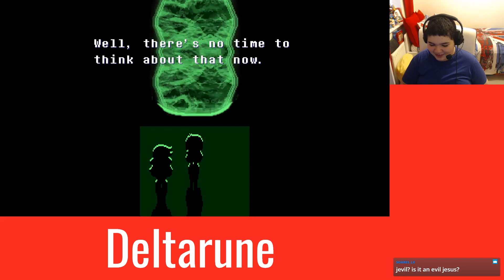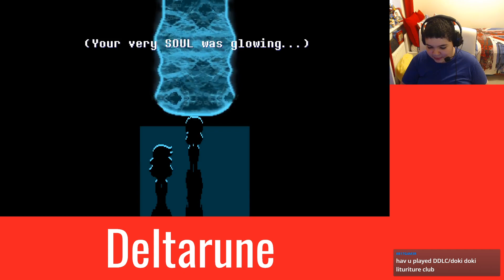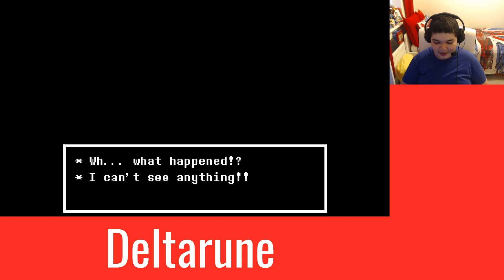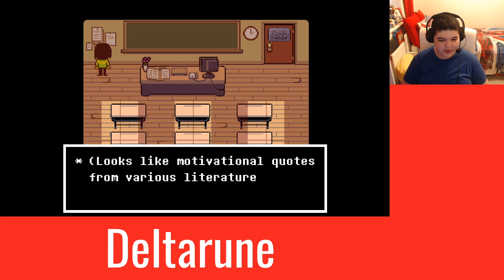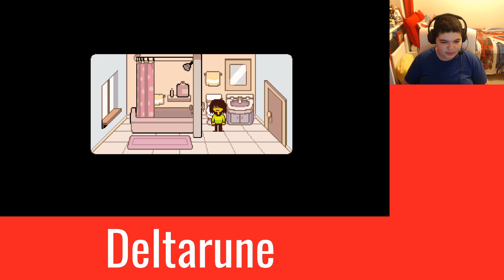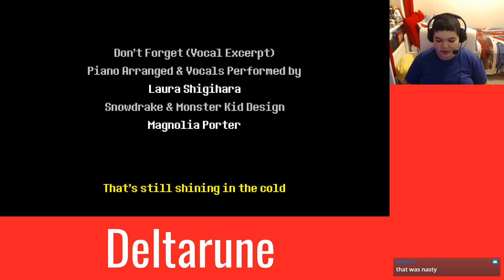Let's play Deltarune Episode 3!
The last episode of my Deltarune playthrough!